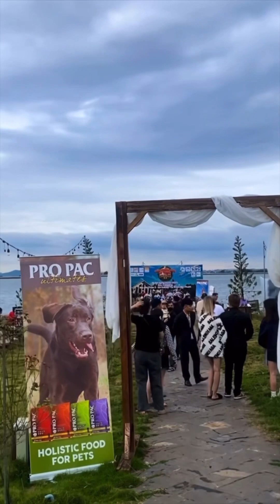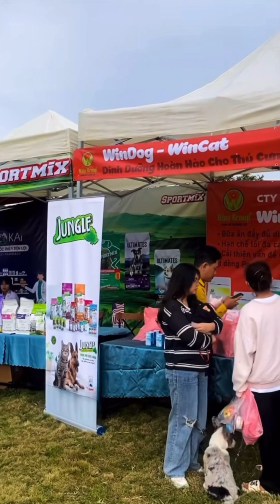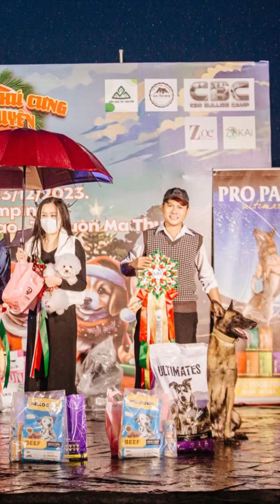Kết quả xuất sắc của team đào tạo chó FF47 tại Ngày hội thú cưng Tây Nguyên 2023